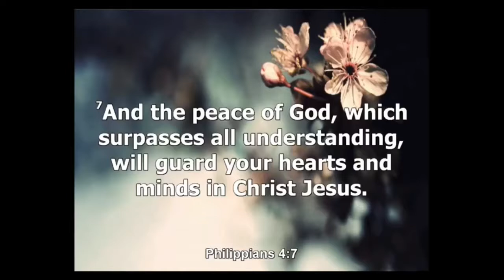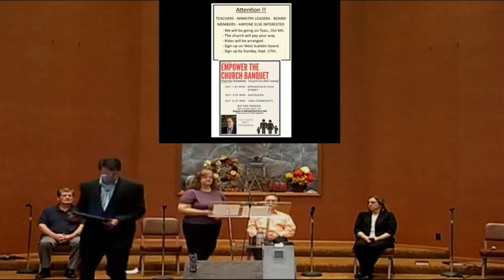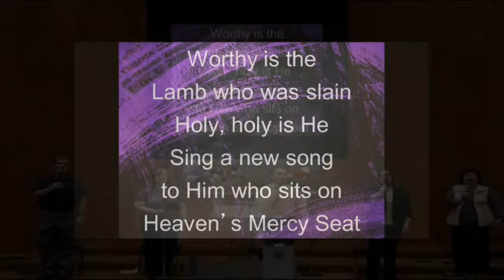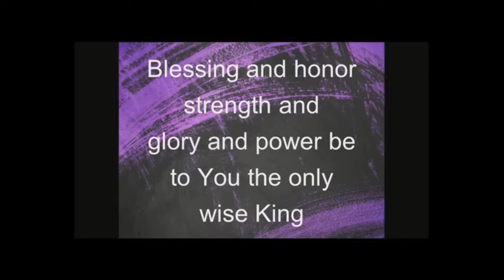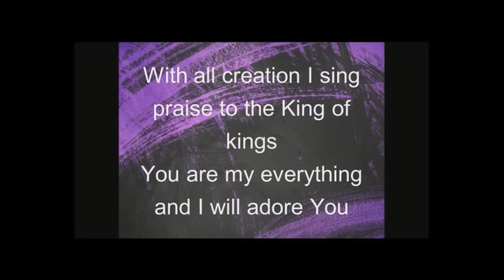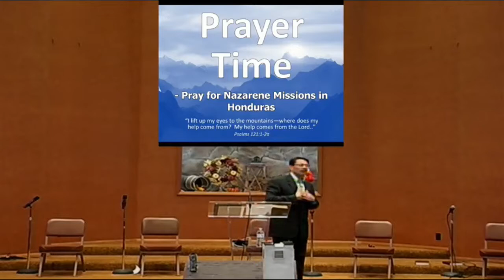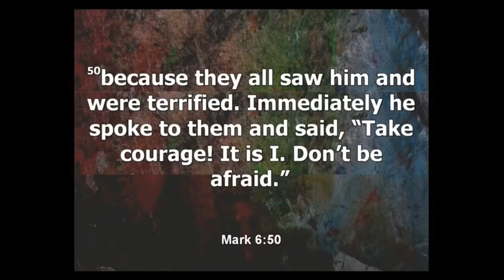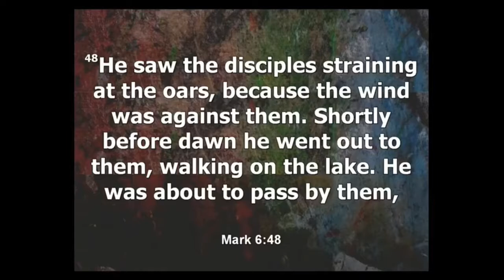09-20-20 Worship Service